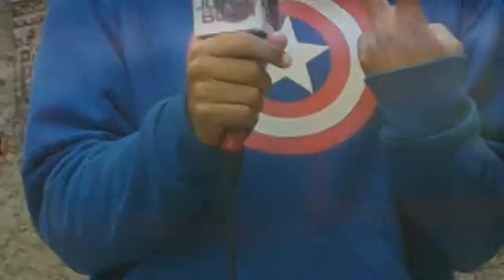UGA BUGA DCUMENTÁRIO ESPORTIVO EM NOVO FORMATO COM WALLACE MAXIMO !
skype//ugabuga.ugabuga2